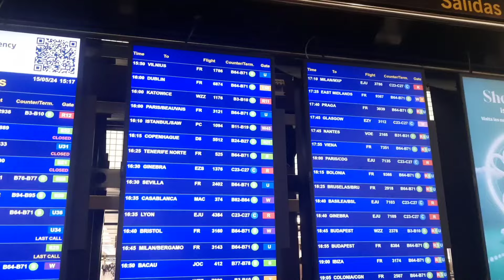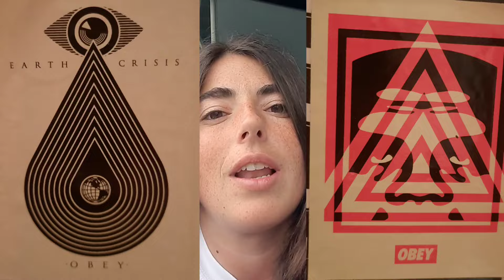A las Puertas de un Sueño: Intentarlo No es Conseguirlo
La oportunidad estaba ahí, junto a mi ilusión y ganas de experimentar, actuar y ser. Hoy ha dido un día difícil de gestionar, pero me siento muy agradecida de respetar mis valores, encarnar mis pensamientos y superar mis miedos.

La vida a veces no es tan idílica cómo nos gustaría creer, pero em poder está en atreverte a actuar en consecuencia a lo que has venido a ser, sin miedo a lo que no puedes controlar.